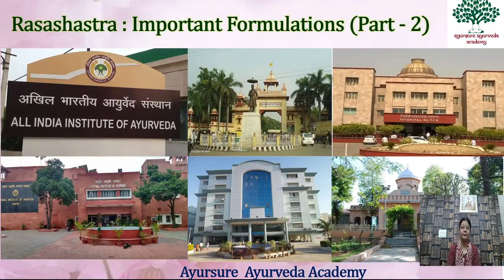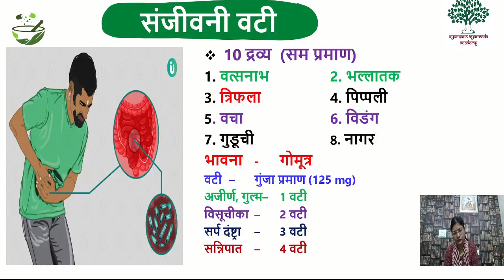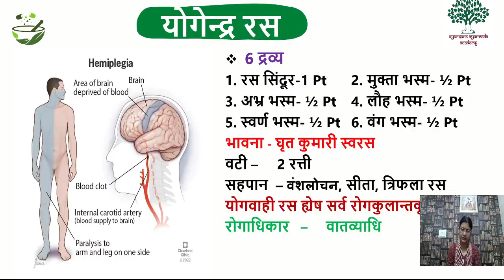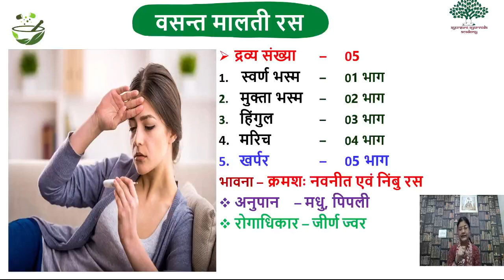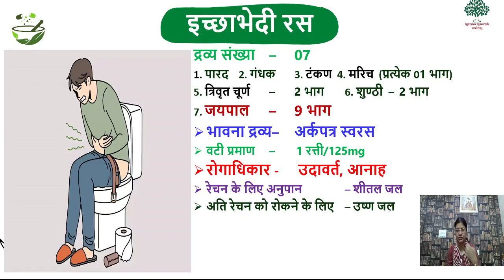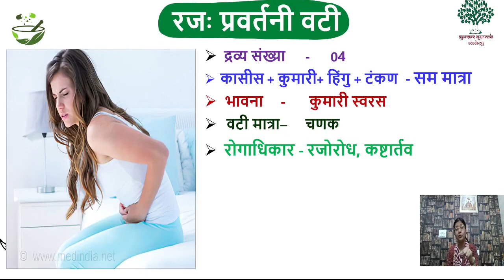Rasashastra - Important Formulations (Part - 2)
Ayursure Ayurveda Academy (AAA) is established by Vaidya Sanghamitra Dash in the year 2007. It gives coaching for Ayurveda PG Entrance (AIAPGET), UPSC, State PSC, CCRAS and other Ayurveda related entrance examinations. It is running successfully for the last 15 years creating Toppers every year.
The success rate of Ayursure Ayurveda Academy is more than 70%.
Both Offline and Online mode of coaching is available.
Achievements.
AIAPGET - 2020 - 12 Students in Top 100 including AIR-18 (Dr. Satendra Singh), AIR-23 (Dr. Gupteshwara Mishra), AIR-34 (Dr. Kirti Singhal), AIR-39 (Dr. Priyanka), AIR-45 (Dr. Abhijeet Dahiya) and more than 100 selections
AIAPGET - 2019 - AIR 02 (Dr. Satyajit Behera) AIR - 55 (Dr. Nishant Malhotra) and more than 100 selections in Top Most Institutes in India.
AIAPGET - 2018 - AIR - 01 (Dr. Charu Sharma), AIR - 09 (Dr. Nasreen Hanifa) and more than 65 selections in Top Most Institutes in India
AIAPGET - 2017 - AIR - 39 (Dr. Jitendra Acharya) and more than 60 selections in Top Most Institutes in India

Download "Ayursure Ayurveda Academy" App from Google Play store and Login with your number.

For Apple phones, download My Institute from IOS and Put Organization Code as "MJXCW" and login using your mobile number.

Ayursure Ayurveda Academy (AAA),
Address: 18A/1, 2nd Floor, Doriwalan, New Rohtak Road,. Karol Bagh,
New Delhi 110005. (Near Ayurveda & Unani Tibbia College, Karol Bagh)